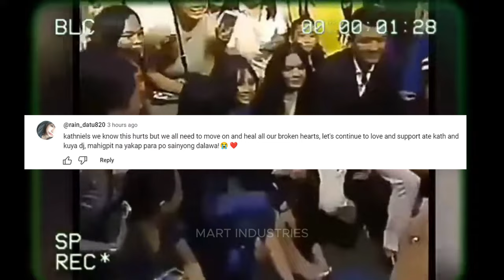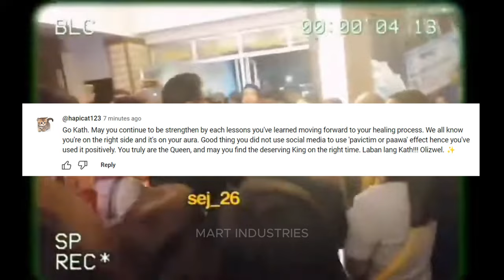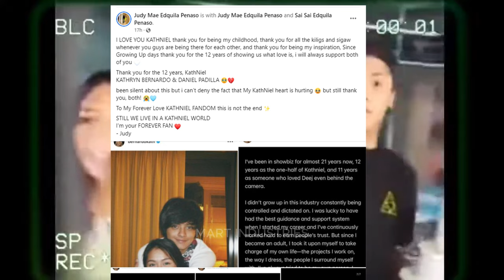KATHNIEL Break Up Kathryn Bernardo at Daniel Padilla Hiwalay na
Eto ang mga paliwanag sa nangyayaring issue nila Kathryn Bernardo at Daniel Padilla at mga reaksyon ng mga netizens